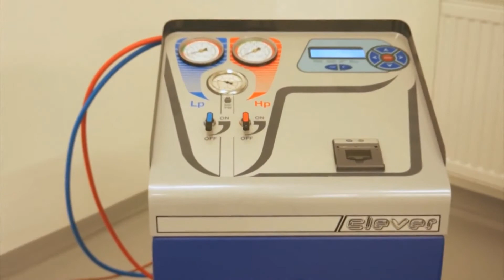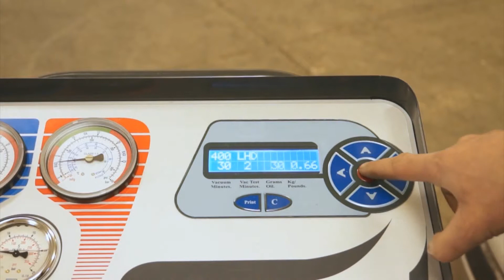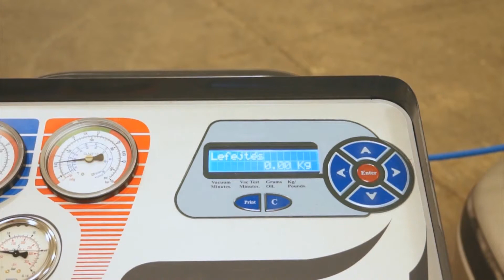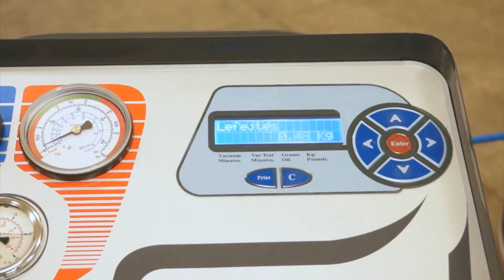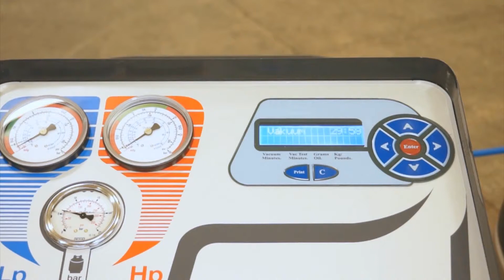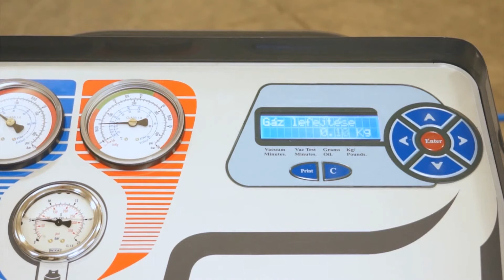Lincos® AC-1801 Manuálne plnenie chladiacej kvapaliny